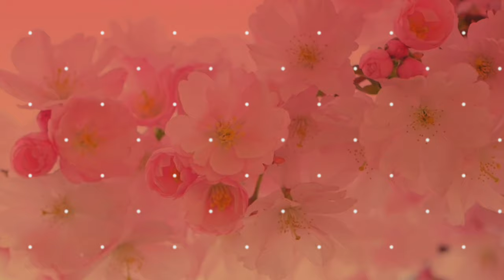HOW TO COOK FROZEN CORN ON THE COB TO AVOID IT BEING MUSHY